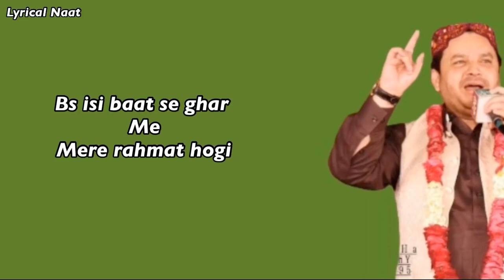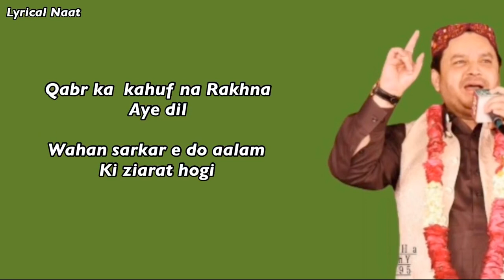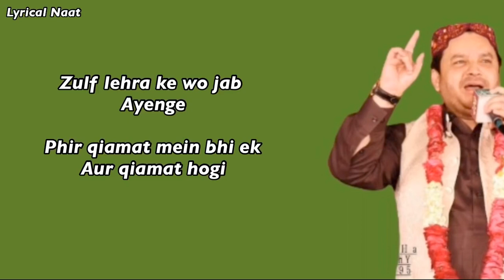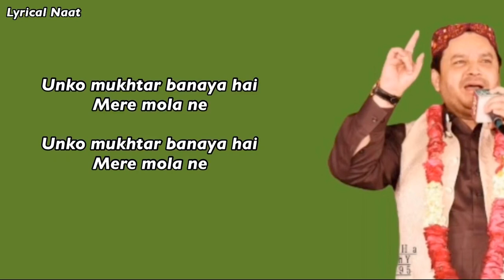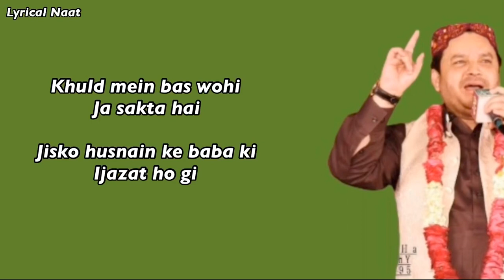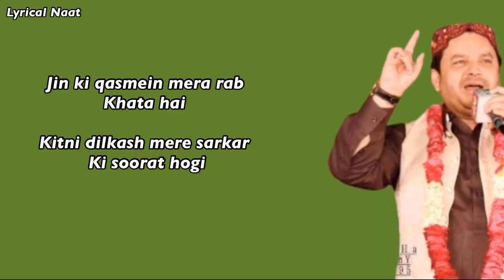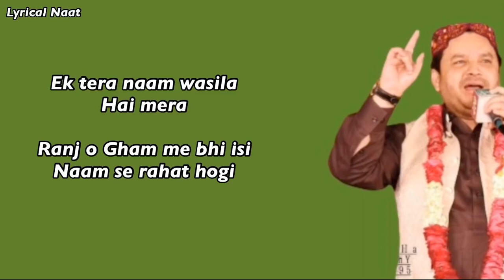Naat e Sarkar ki parhta hoon Mai | alhaj shahbaz qamar fareedi | Presented by Lyrics Naat official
If you want any lyrics of naat you comment me